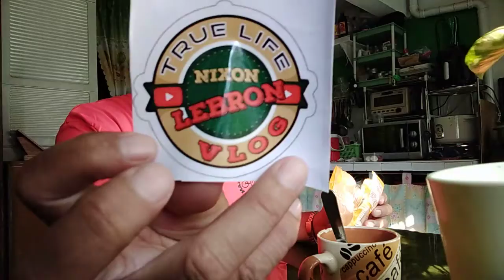almusal bloggss yomamen